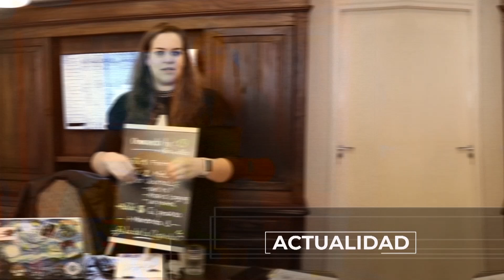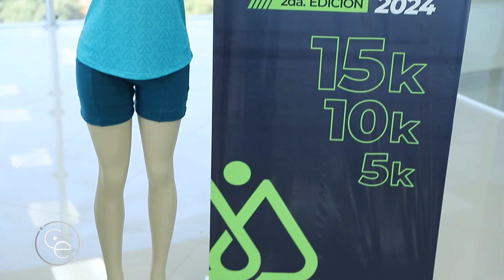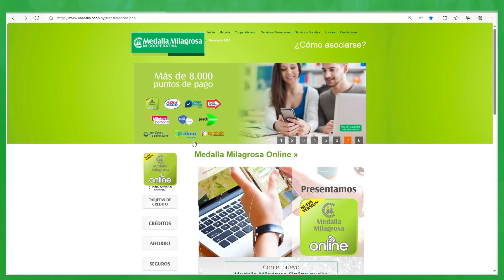COMPACTO ECONOMICO Martes 09 de Julio de 2024 2685